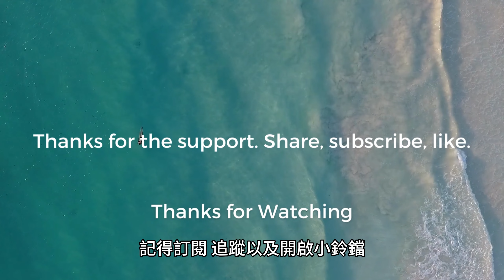即墨之戰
「戰國之亂！即墨之戰：燕國將軍樂毅的崛起」
在戰國時期，一場震撼世界的戰役即將展開！燕國與齊國的衝突引發了即墨之戰，成為了改變歷史軌跡的關鍵時刻。跟隨我們一同揭開這場戰役的謎團，探索燕國將軍樂毅的崛起之路！

故事 中國 戰爭 戰國之亂 齊國 燕國 樂毅 田忌 將領 即墨之戰 即墨 time traveler time traveler#doubleA